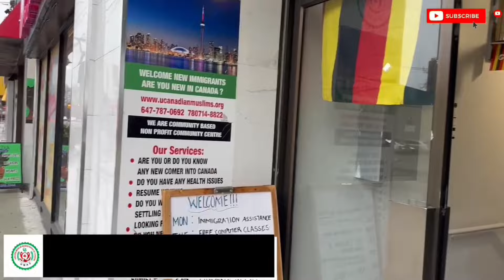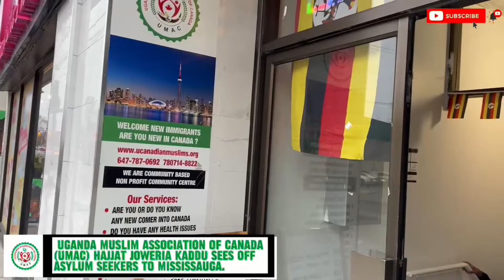MEET HAJJAT JOWERIA KADDU WHO SETTLES NEW COMERS IN CANADA .